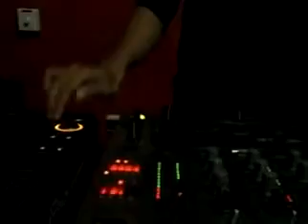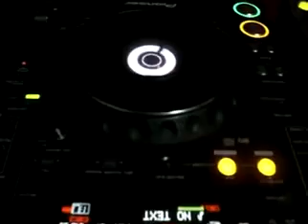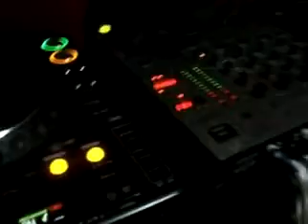Hamz Dusky No 03 I Fantazy